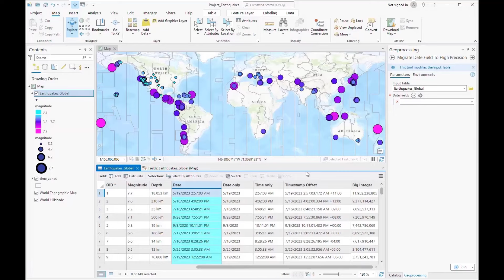New field types in ArcGIS Pro 3.2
Learn about the four new field types that are available in ArcGIS Pro 3.2.